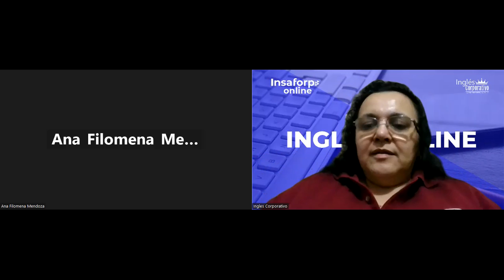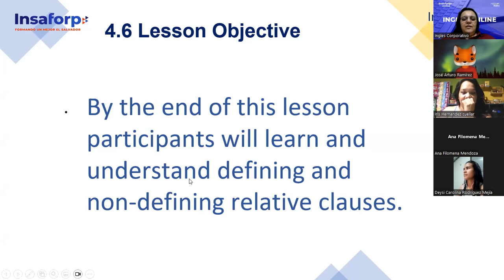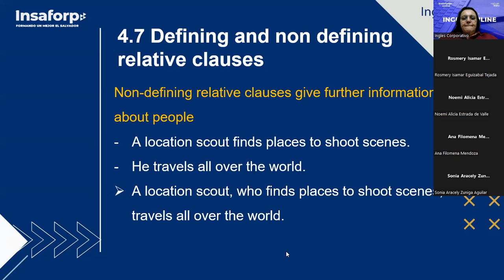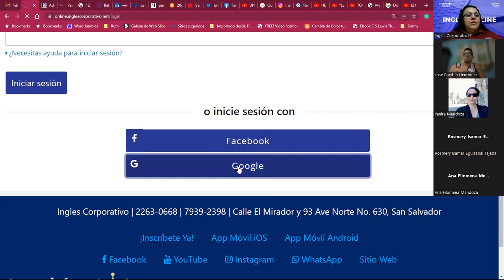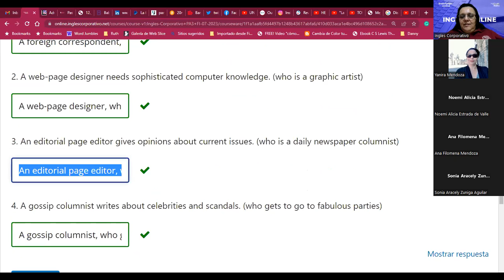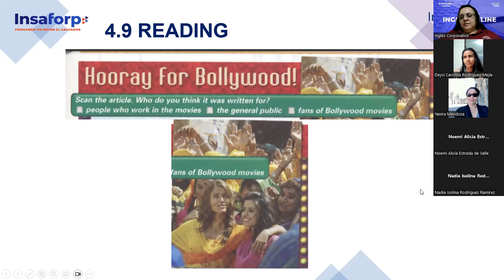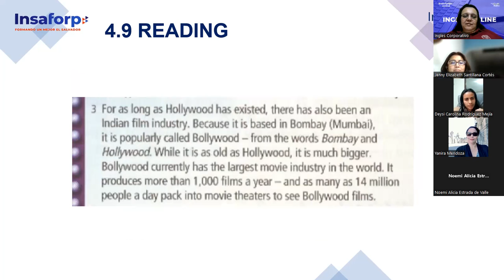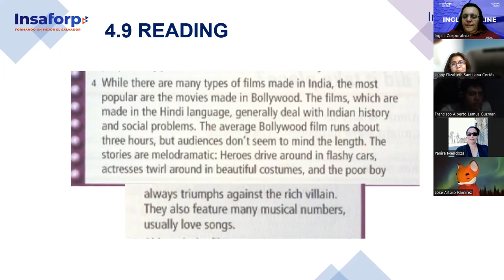SESSION 11-19/07/2023-PA3-01-8-9-PM-07-23-Hernández-Defining and non-defining clauses